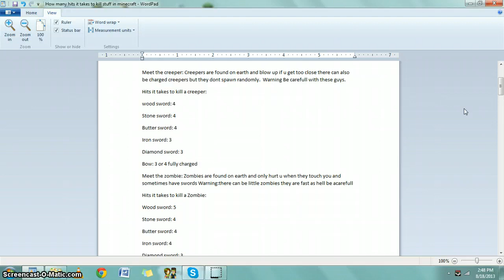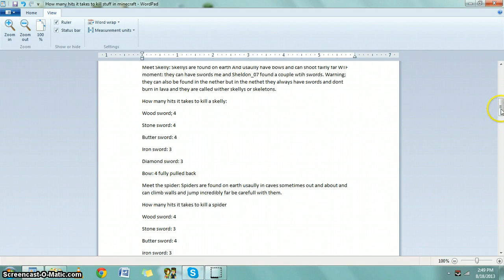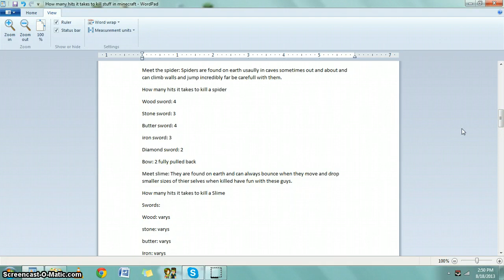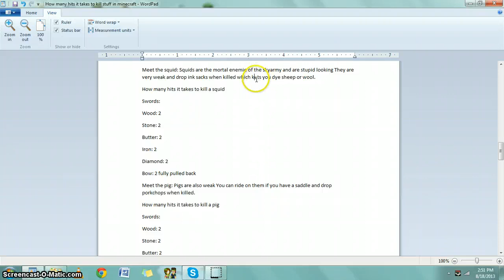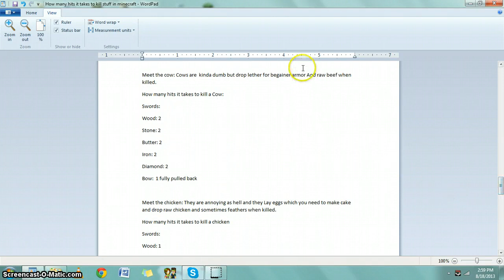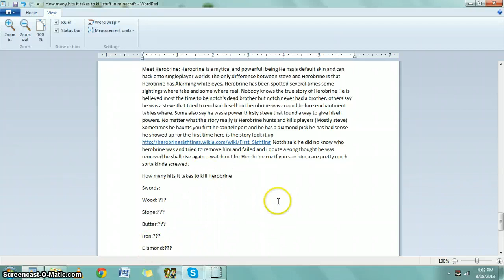Some mob description and how many hits it takes to kill them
Enjoy i was very excited to do this and yes herobrines hits are ? cuz you cant kill him with anyhing..